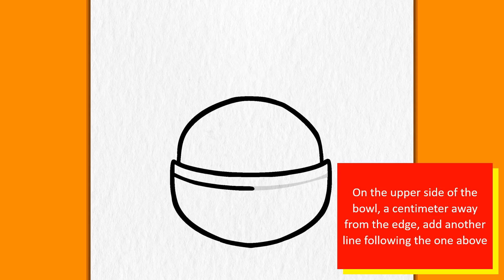HOW TO DRAW SOME CUTE RICE | Easy drawings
Rice is the most eaten cereal in the world, most likely because it is easy to cultivate and even easier to cook! Just soak it in how water and wait 10-15 minutes and it is done! Are you ready to cook it? Let’s go!